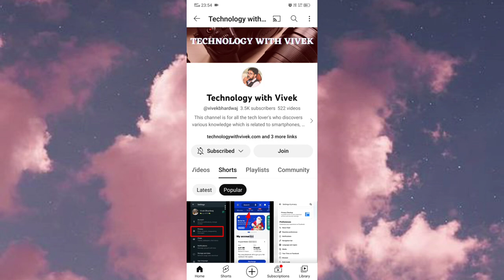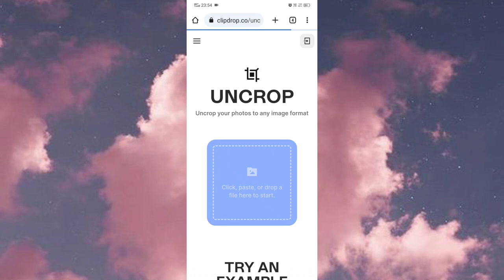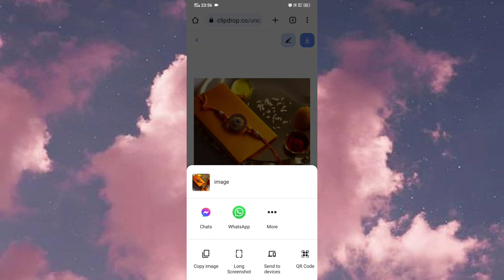How to set full picture in whatsapp DP | Whatsapp DP par puri photo kese lagaye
Title Tag:
How to set full picture in whatsapp DP,
Whatsapp DP par puri photo kese lagaye,
Whatsapp DP,
how to set whatsapp DP,
WhatsApp par HD photo video kese send kare,
How to send HD quality photos in whatsapp,
WhatsApp par hd photo kese bheje,
how to send high quality videos in whatsapp,
WhatsApp groups tips & tricks,
WhatsApp update
Vivek Bhardwaj,